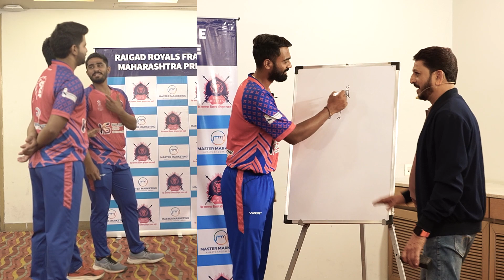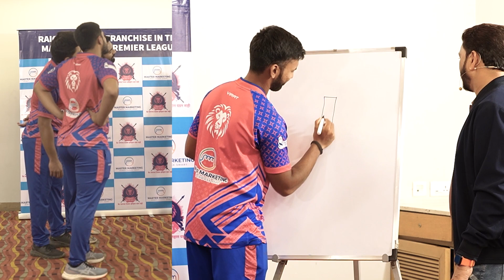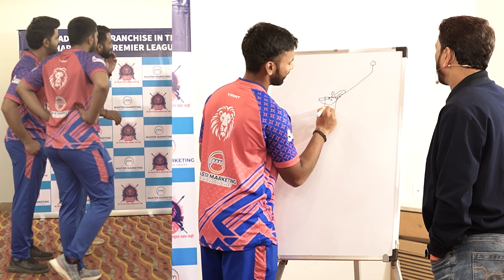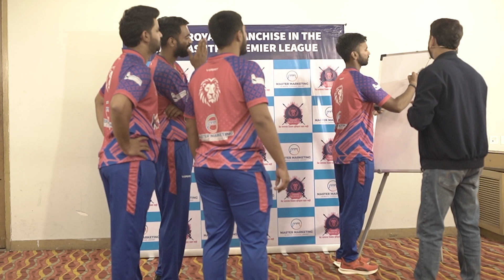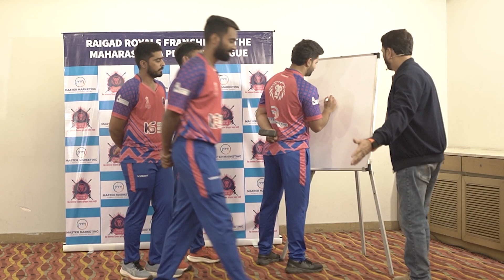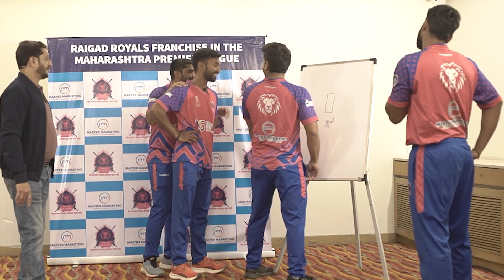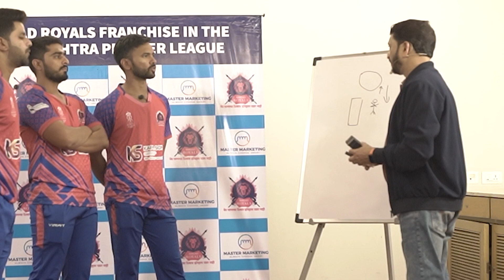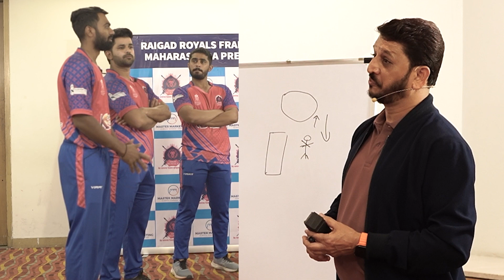Behind The Stumps With Raigad Royals EP 2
Behind The Stumps With Raigad Royals by Nilesh Natu feat. Vishant More, Mehul Patel, Savya Gajraj, Siddhesh Veer